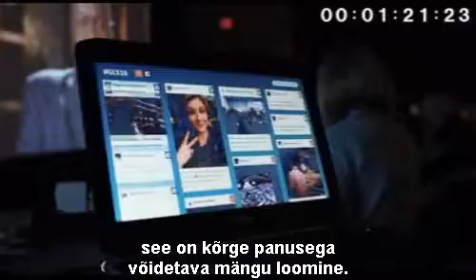GLS 2016 Highlight video v2